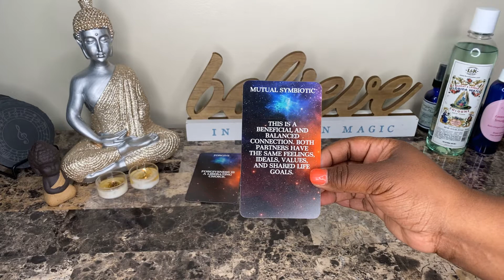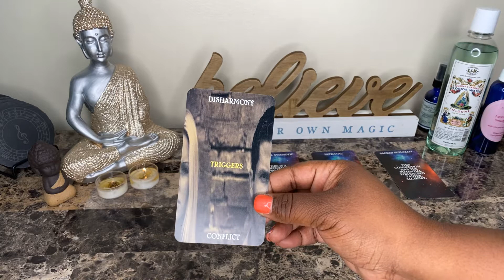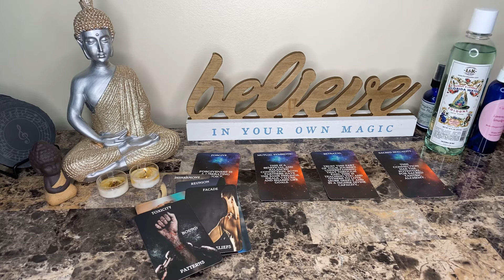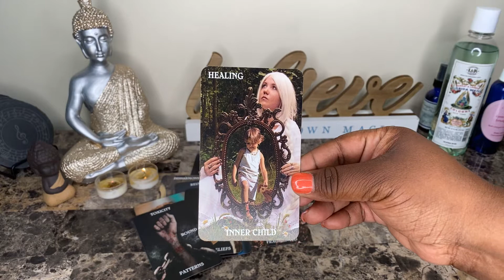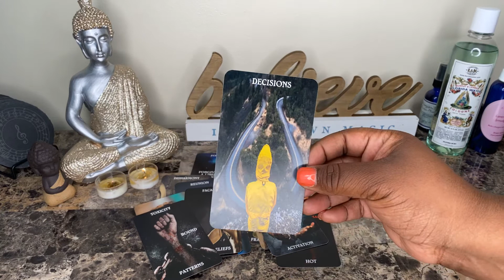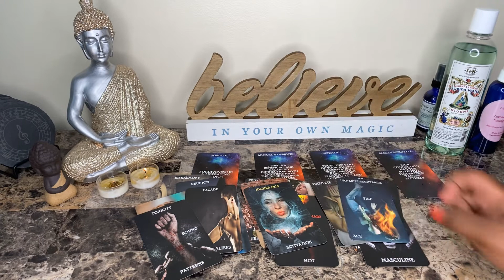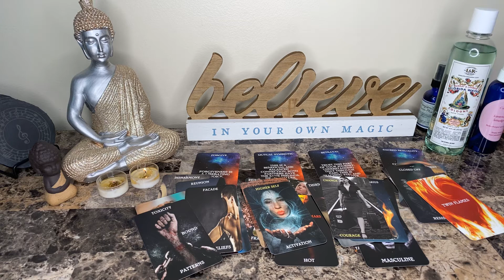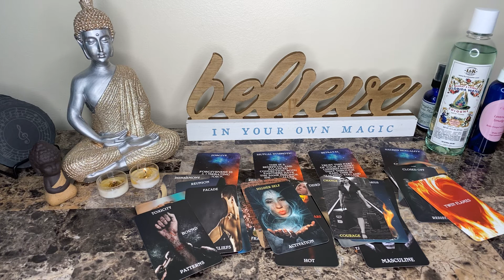♊ Gemini Love Reading | Forgiveness is for you NOT your Twin Flame | Timeless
My placements:
Virgo Sun
Cancer Rising
Capricorn Moon
Virgo Mercury
Libra Venus

sagetheintuitive

Sage 😘